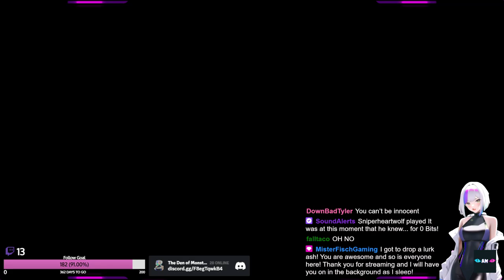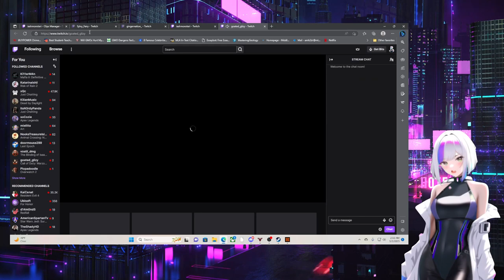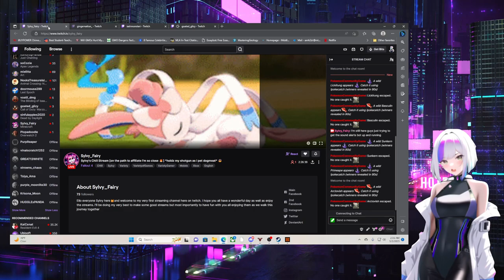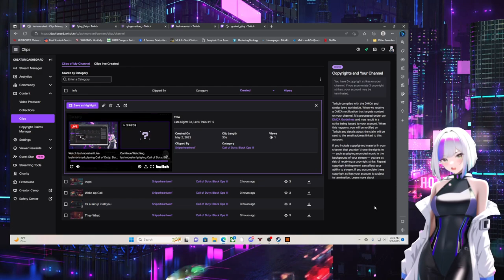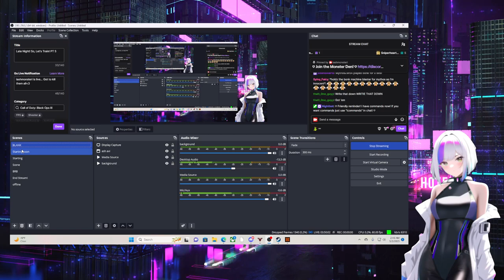Late Night! So, Let's Train! PT 5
Hello, I am Ash! Not a pro-gamer but hope you enjoy!